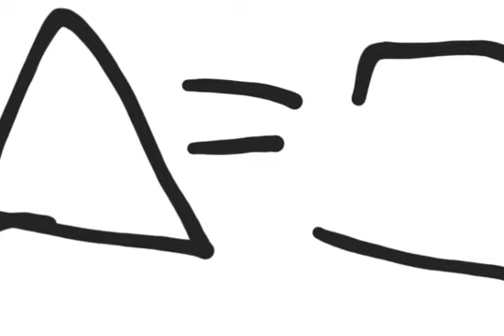Cuphead and mugman in baldis basics